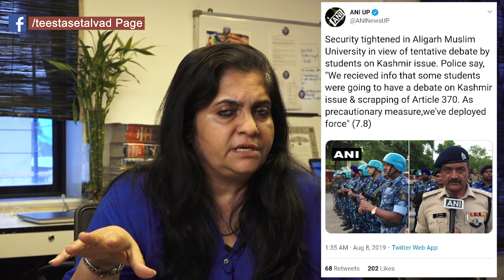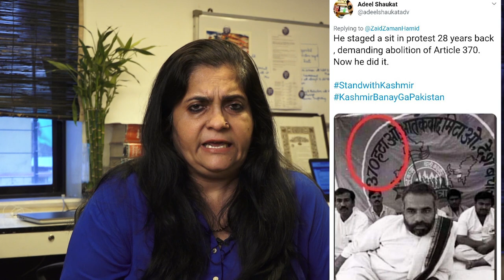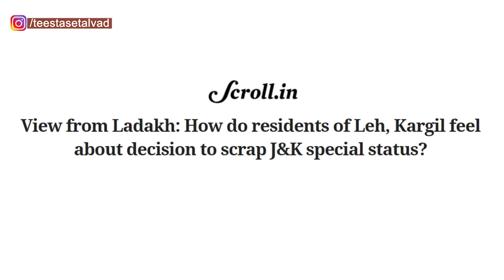Democracy Aaj Kal : Article 370 & Has India lost its moral high ground on Kashmir?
Does the government's arguments on 370 hold water ? What does this curfew and complete blackout mean for Kashmiris who already live in one of the world's most militarized zones ? Has India lost its moral high ground after this move ? Watch Teesta Setalvad talk about article 370 and Kashmir.

CORRECTION UPDATE : Fakhruddin Ali Ahmed was India's president during the emergency and not Zail Singh. The inadvertent error is regretted.